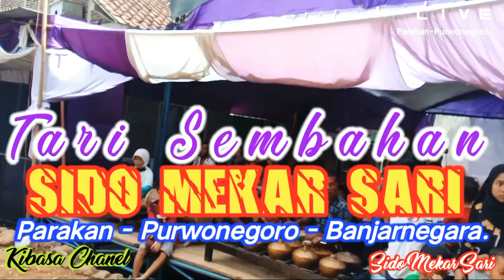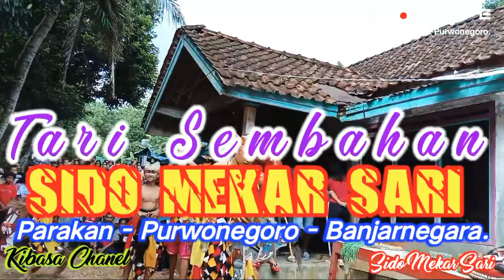Tari Sembahan | SIDO MEKAR SARI | Parakan | Purwonegoro| Banjarnegara.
KIBASA Chanel Vidio Ebeg Banyumasan.
Mempersembahkan:
Seni Kuda kepang " SIDO MEKAR SARI " Dari Desa Gumiwang - kec.Purwonegoro - kab.Banjarnegara...
Selamat Menikmati .
pastikan Selalu Nonton Ebeg Hanya di YouTube
KIBASA CHANEL...

          Hormat kami :
    (KIBASA CHANEL).